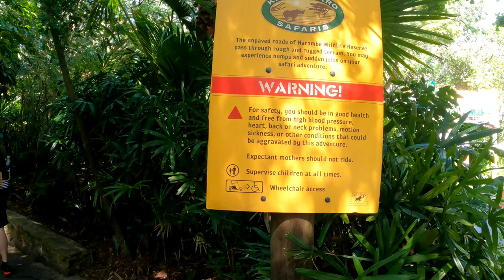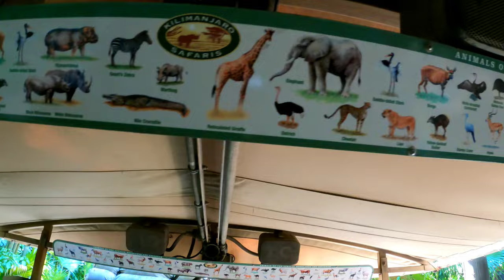✨️ Harambe Wildlife Reserve kilimanjaro safari | Disney Animal Kingdom Day 1 Vlog 4 ✨️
Welcome to our Animal Kingdom vlog! We were all so excited as it was our first day at the parks, so we hope you guys enjoy watching this video!

Kilimanjaro Safaris is a safari attraction at Disney's Animal Kingdom on the Walt Disney World Resort property in Lake Buena Vista, Florida. It simulates an open-sided safari ride through the savanna of East Africa.

The attraction simulates a short photo safari aboard a safari vehicle through the Harambe Wildlife Reserve in Harambe, East Africa. While traveling through the large, open exhibit, the game driver points out animals and provides entertainment. Various African animal species appear as if they could come right up to the tourists, though there are cleverly disguised fences and boundaries to ensure guest safety.

Get $10 off your first Knockaround order when you use my

00:00
02:47 Line Starts
04:42 Safari Starts
21:01 Safari Ends
22:00 Dance Party
23:00 Starbucks is Found